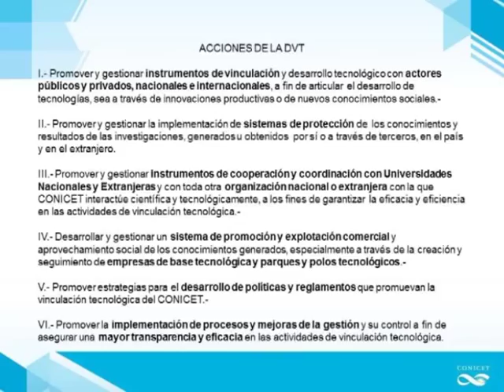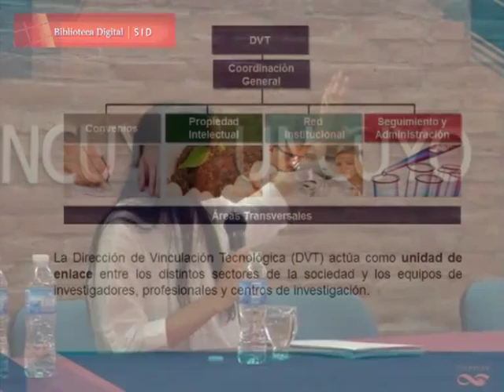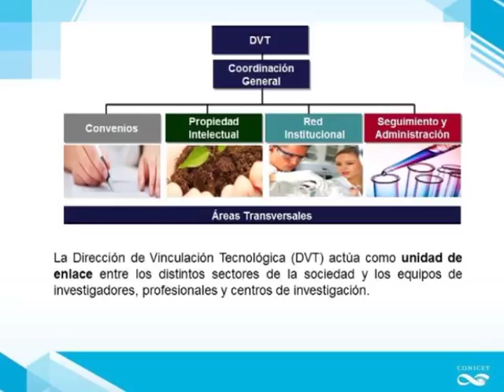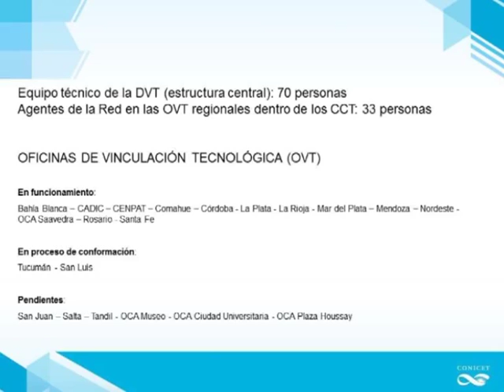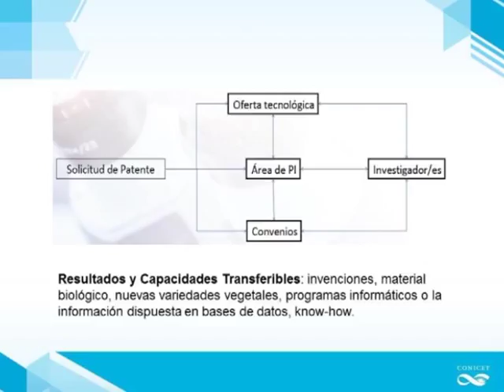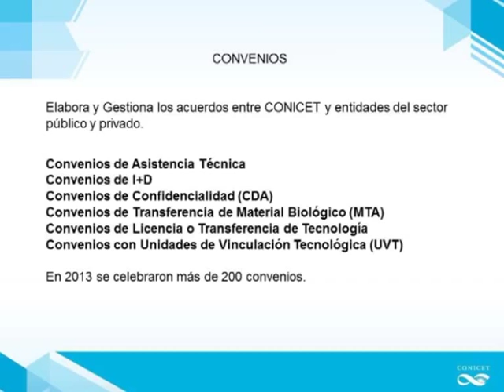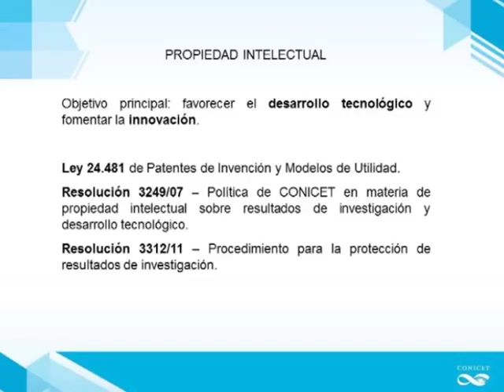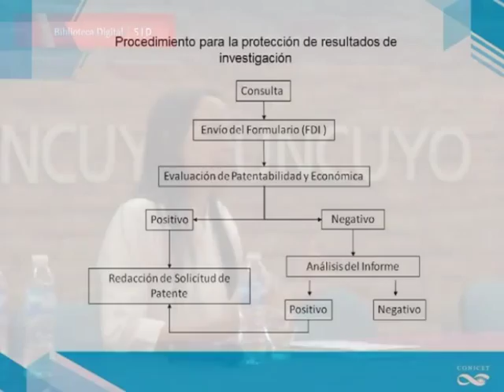La estructura de la dirección de vinculación del CONICET. De Hertelendy, Clara.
En el marco de las II Jornadas Universitarias "Ciencia, Tecnología y Propiedad Intelectual" organizadas por la Universidad Nacional de Cuyo, Unidad Técnico Académica de Propiedad Intelectual y desarrolladas el día 25 de Abril de 2014 en el Cilindro Central “Mercedes Sosa” CICUNC, se presenta el panel Ciencia, Tecnología e Innovación en las instituciones públicas de Argentina, a cargo de Clara de Hertelendy Agente en Área de Propiedad Intelectual en Consejo Nacional de Investigaciones Científicas y Técnicas quien expuso sobre la estructura de la dirección de vinculación del CONICET y la gestión desde el área de propiedad intelectual y la protección de resultados de la investigación.